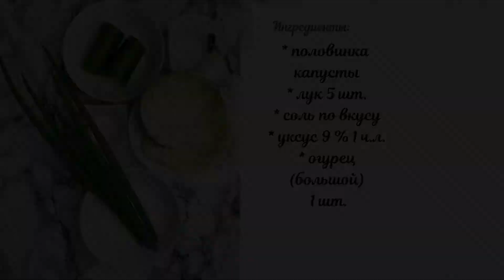Салат К ШАШЛЫКУ!!! САЛАТ С КАПУСТОЙ, ОГУРЦОМ, ЛУКОМ.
Свежий, хрустящий салат с капустой и огурцом прекрасно дополнит любое мясо на вашем столе. Готовится быстро и просто. Не требует большого кол-ва ингредиентов!

Ингредиенты:

Половинка капусты
Уксус 9 % 1 ч.л.
Большой огурец 1 шт.

Плейлисты

Блюда из яиц